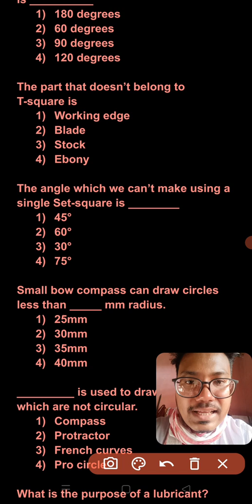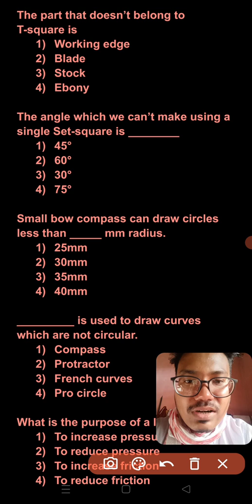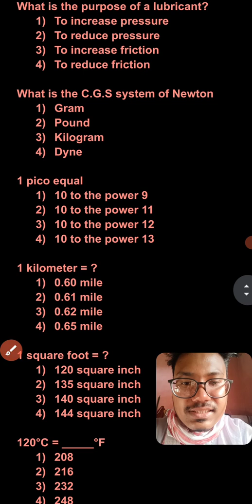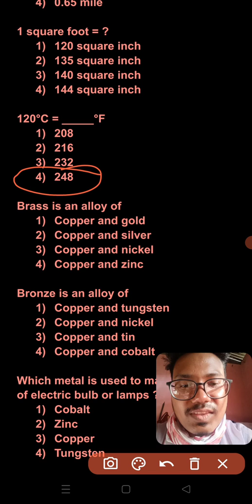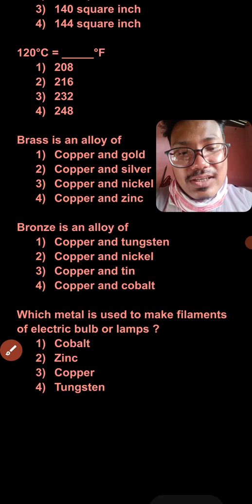Oil India Eng. drawing, ITI Trade Question series 9 | Calculation question